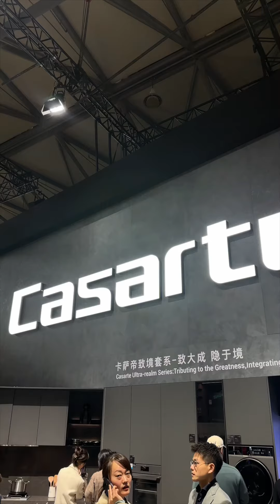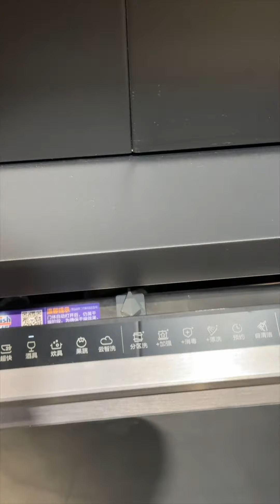Casarte AWE 2024 | Borom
สัมผัสเทคโนโลยีสุดล้ำจากเครื่องใช้ไฟฟ้า Casarte ที่งาน AWE 2024 กับคุณ boromv